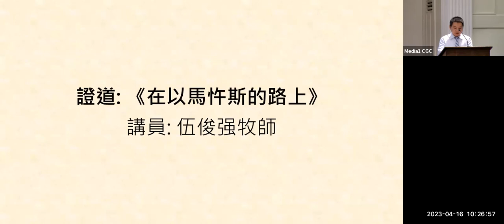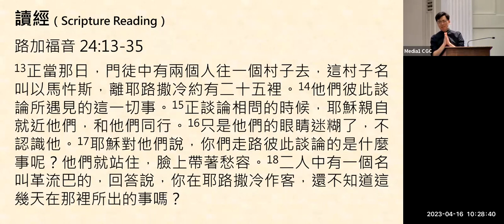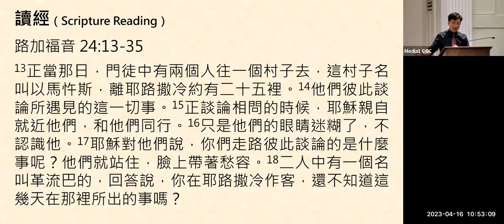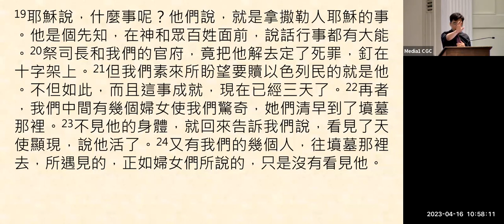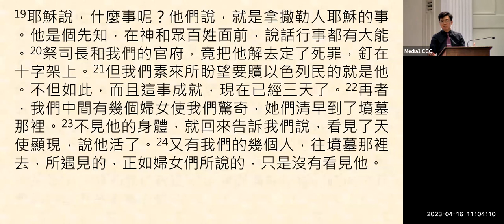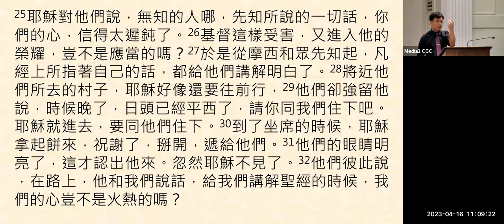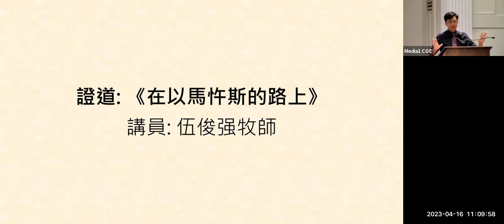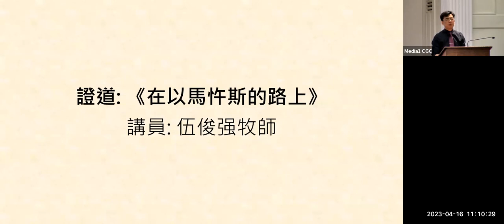在以馬忤斯的路上 - 路加福音 24:13-35 - 伍俊強牧師